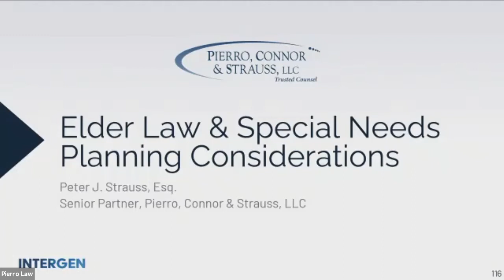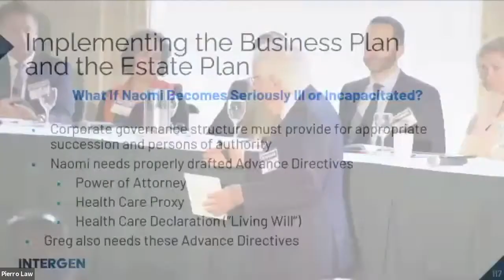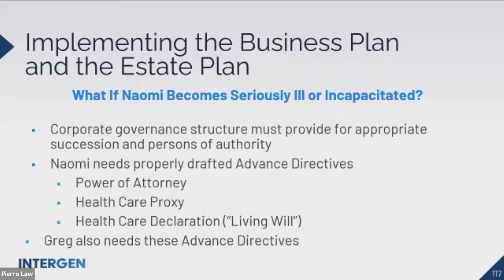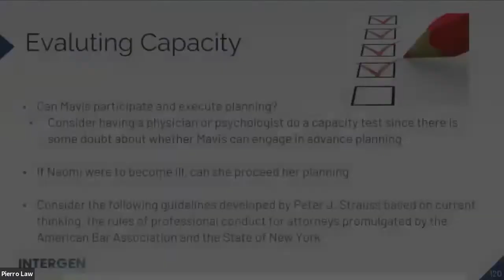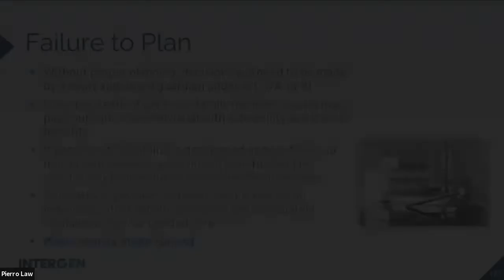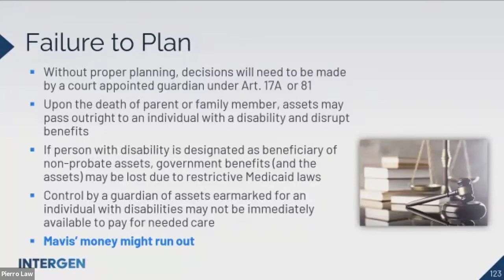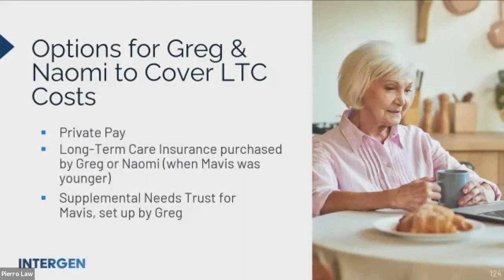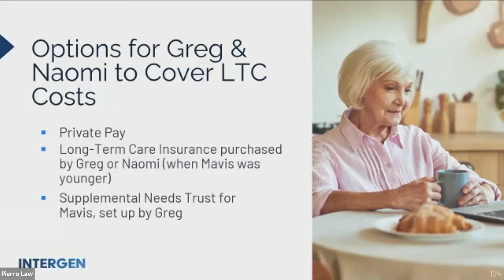Elder Law & Special Needs Planning - 16th Annual Intergen Conference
In this video, Peter J. Strauss of Pierro, Connor & Strauss covers current elder law and special needs planning strategies at the 16th Annual Intergenerational Estate Planning Conference hosted at the Union League Club on November 11, 2021.

This presentation is based on the case study included in the first video of this series.